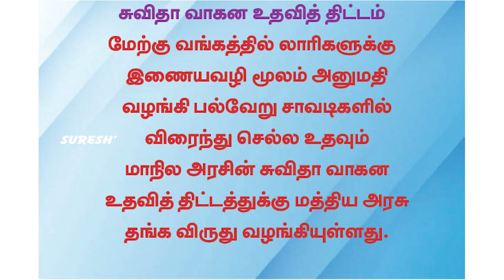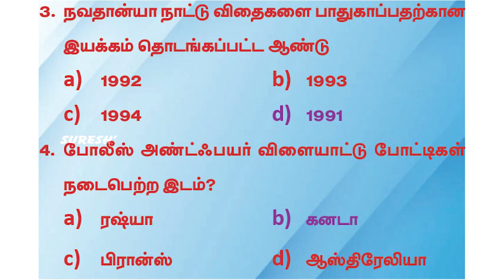Current Affairs | August 27 | Suresh IAS Academy